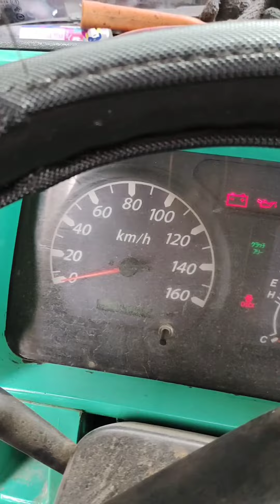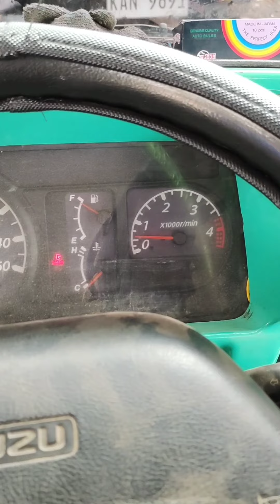ISUZU ELF Low Power no RPM Wiring Problem